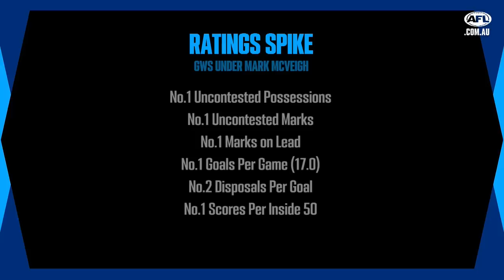Coach at fault for Dees' fall, 'petulant' youngster isn't listening | AAA | Round 13, 2022 | AFL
Damian Barrett and Matthew Lloyd take a look at what's happened to Simon Goodwin's game style and Jason Horne-Francis' body language in the round 13 edition of Access All Areas.